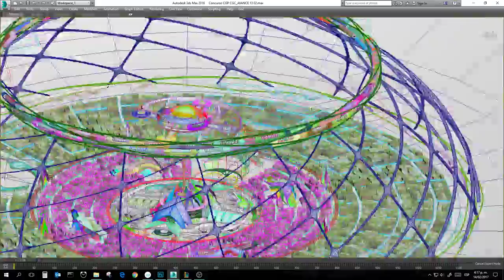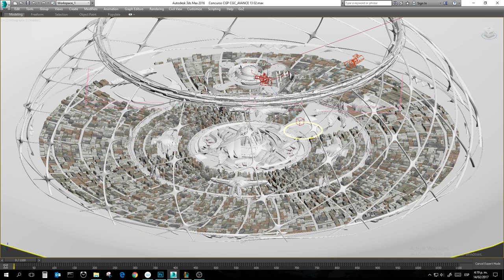City Modeling By Miguel Sierra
City Modeling made in 3D max for a personal matte painting project